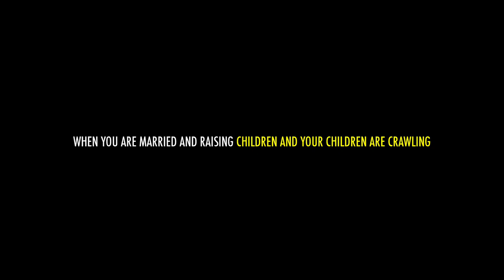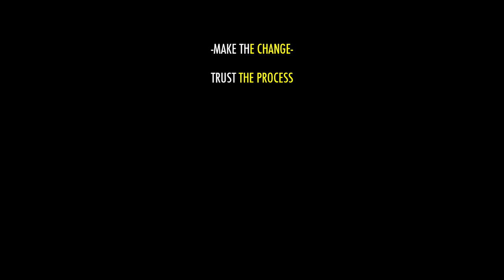HOW TO GET TREATED IN LIFE!